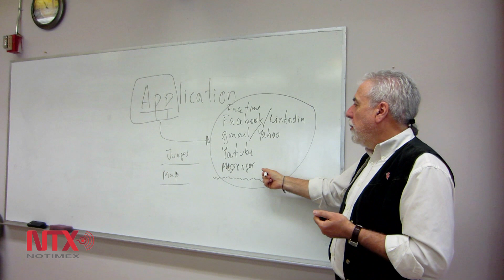Ancianos hispanos están viviendo en Canadá un cambio de paradigma